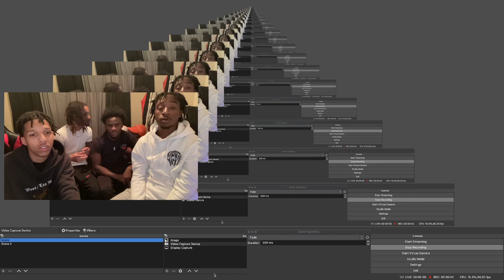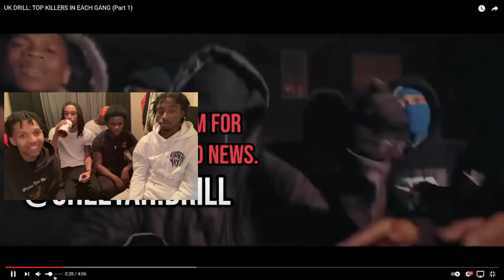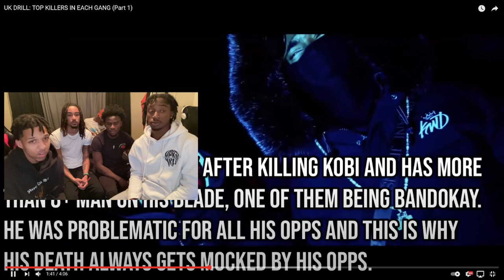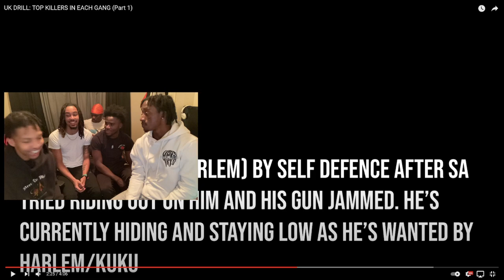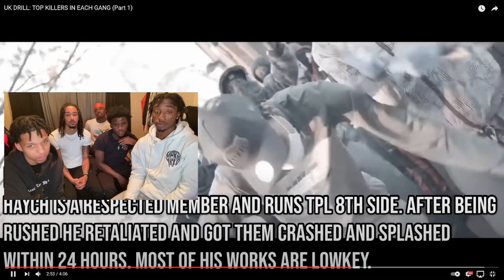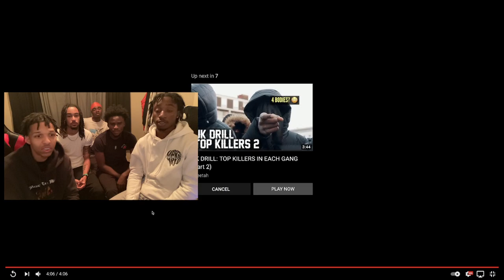AMERICANS AND AFRICANS FIRST TIME REACTING TO "UK DRILL:TOP KILLERS IN EACH GANG" *MUST WATCH*😳🇬🇧